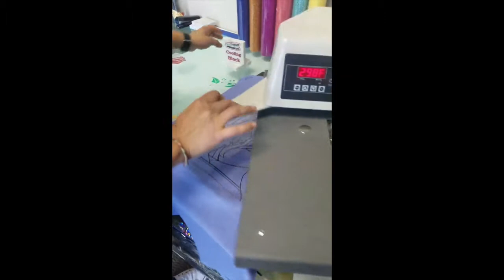The Look of Layering Without the Hassle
Although holograms and metallics can NOT be layered,  watch how you can achieve the same effect on this lovely T-shirt.

For this shirt we use  the following HTV ...

For more big sales, tips and inspiration Facebook Group Instagram